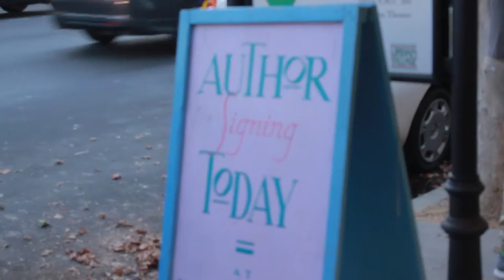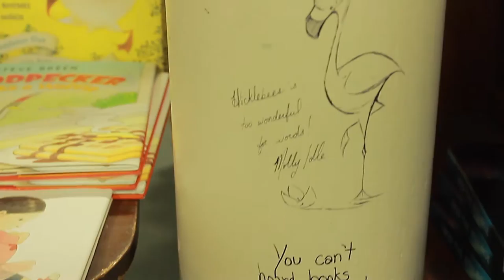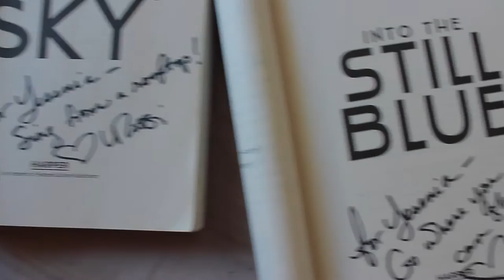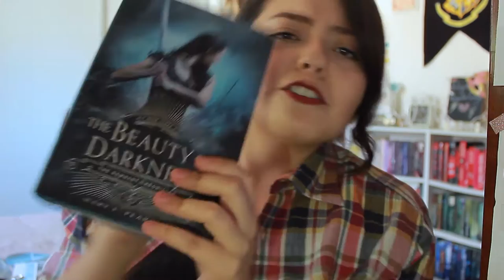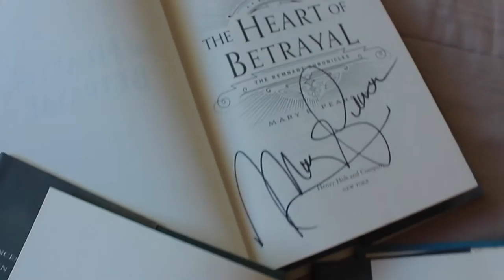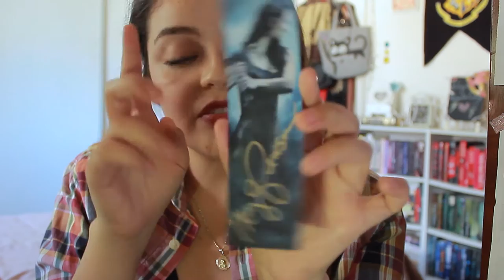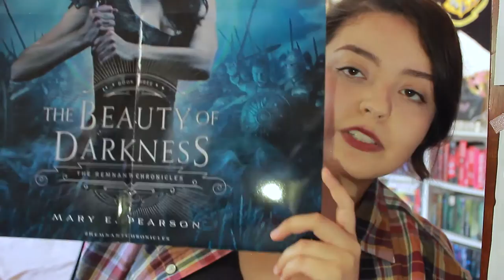Beauty of Darkness Tour w/ Mary E. Pearson & Veronica Rossi | VLOG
I went to see Mary E. Pearson and Veronica Rossi a couple of days ago and I decided to vlog it...kind of.

Unfortunately, I got a little self-conscious and didn't film much. But I wanted to share a little of what I did film and show you the swag they gave us...and then I got a little chatty because this is me we're talking about. ^^'

→  MARY E. PEARSON TOUR ←
  Saturday, August 6th 3pm
BookWorks, Alburquerque, NM

  Sunday, August 7th 3pm
Anderson's Bookshop, Naperville, IL

  Monday, August 8th 7pm
Joseph-Beth Booksellers. Lexington, KY

  Tuesday, August 9th  7pm
Towne Book Cntr & Cafe, Collegeville,PA

→ DA BOOKS ←
THE REMNANT CHRONICLES by Mary E. Pearson

→  MUSIC* ←
Ant The Symbol – Blue Steel (Instrumental)

*Used under an Attribution-NonCommercial-ShareAlike 4.0 International Licence.

SNAPCHAT yesylovely